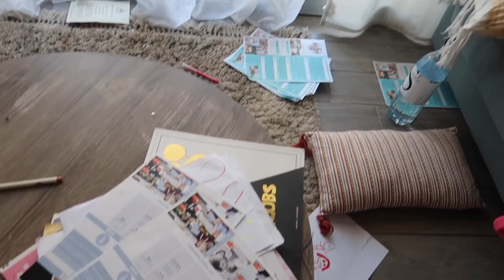J'AI ARRETÉ LA PILULE [ ELYROSE VLOG ]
Je filme avec un Canon G7x mark II
ou Canon 80D